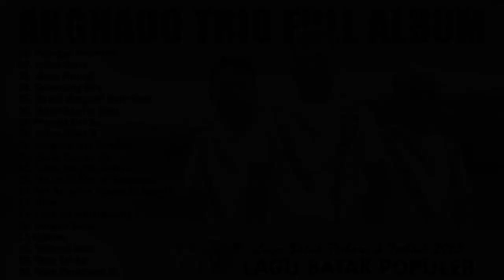Lagu Batak Terbaik & Terpopuler 2023 - Arghado Trio Full Album 2023 Viral TOP HITS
Tracklist :
01. Pabagas Tanoman
02. Jolma Biasa
03. Sidoli Partagi
04. Selendang Biru
05. So Boi Marganti Baju Sada
06. Huta Naso Hu Todo
07. Percaya Diri Au
08. Jolma Biasa 2
09. Dang Na Tois Rohakku
10. Paula Sobege On
11. Tudos Songon Goarhu
12. Mauas Di Toru Ni Sampuran
13. Aut Na Jonok Medan Tu Jakarta
14. Tulus
15. Lapo Tor Simarsayang
16. Dongan Biasa
17. Ngalian
18. Tersiksa Hian
19. Setia Do Au
20. Boan Parumaen Hi